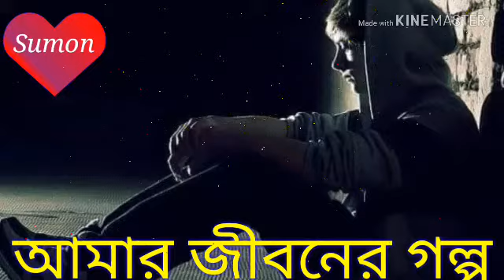অনেক সুন্দর কথা বলি না শুনলে মিস করবেন।(2)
অনেক সুন্দর কথা বলি না শুনলে মিস করবেন।